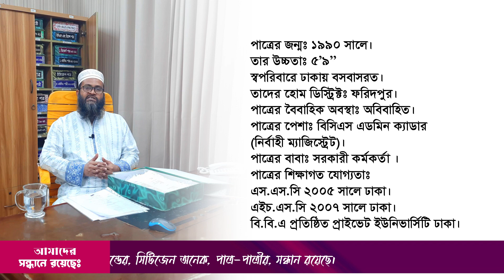নির্বাহী ম্যাজিস্ট্রেট পাত্র খুজছেন | Patri chai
নির্বাহী ম্যাজিস্ট্রেট পাত্রের জন্য উপযুক্ত পাত্রী চাই
Mohakhali, Dhaka-1206.

nirbahi magistrage groom
বিসিএস এডমিন ক্যাডার
নিরবাহী ম্যাজিস্ট্রেট পাত্রের জন্য উপযুক্ত পাত্রী চাই